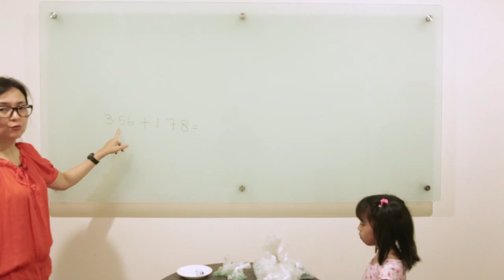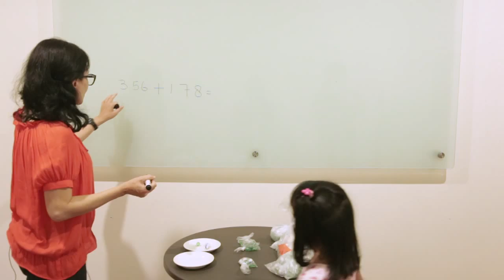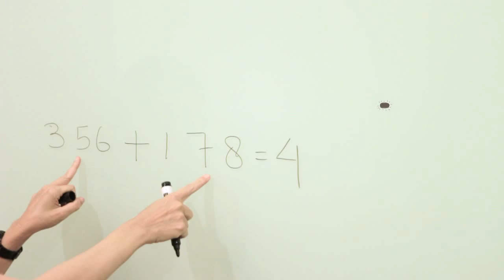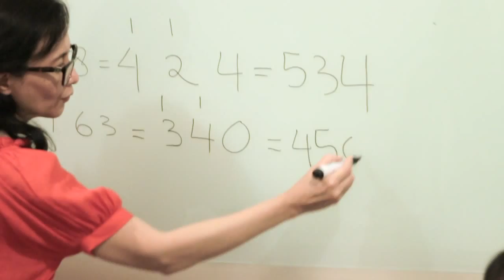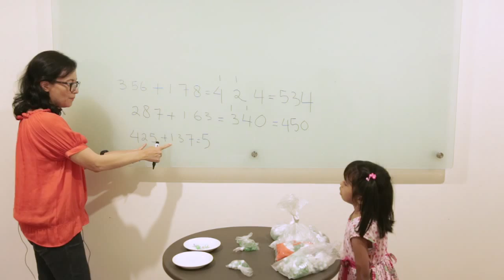SD Matematika - Penjumlahan Ratusan-Puluhan-Satuan dengan Nilai Lebih Besar dari 10